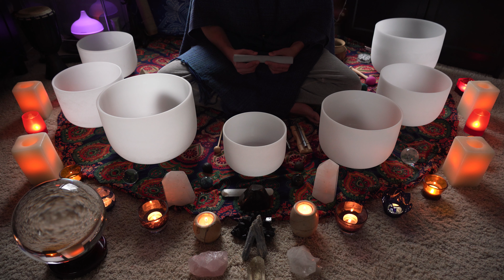432Hz Morning Sound Bath - Sunday - Crown Chakra (Sahasrara) - (4K, No Talking, Unintentional ASMR)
Part 7 of a 7 part series, this video is designed to start your Sunday off with a balanced, mind, body and spirit.

The 7th chakra is located on the top of your crown and is referred to as the Crown Chakra. The Crown Chakra is our connection to Universe, the place where our life force flows through. When this area becomes overactive it can cause obsessive and possesive thoughts, whereas underactivity can cause selfishness and a detachment from joy or self identity. Balancing the Crown this Sunday will help to reopen our connection with the divine and allow us to reconnect with ourselves and others. When we re-establish this relationship we no longer feel so alone in this world and separated from the rest of the collective, but will feel a deep connection with everyone and everything.

The vibrations of this particular crystal bowl penetrate the Crown balancing this part of the body's natural frequencies allowing muscles to relax, proper blood-flow to be restored, and improved functioning of the body's glands. Many listeners feel a release on the top of their head at this frequency and some describe visions of the color White or Purple when eyes are closed.

Travis Schumacher is a professional Sound Bath therapist born and raised in the Pacific Northwest. He studied the art of Sound Healing and other East Asian healing techniques in Thailand. He now practices his therapy professionally in Seattle where he also works as a certified LMP massage therapist.

1. Become a Healing Vibrations Regular!
This helps us grow by giving us a boost in the YouTube algorithms which means more people can find our content 🙌
Join the discussion. Let us know what you like, don’t like, or want to see more of! And let us know where you’re from!! 🗺 We love to know how we’re impacting the world 🕊🌎❤️ We read EVERY COMMENT! We promise! 📖🤓🤓📖

We don’t make a living from this channel and the reality is that what we do make, doesn’t even cover our expenses. If you love the channel, we would be grateful for your donation. Donations help us buy more and new equipment to continue to improve our quality and produce more content. It also helps offset some of the everyday costs of running our channel.

We’re an up and coming channel that’s grown from only 1000 subscribers in June of 2019. The growth has been incredible and we’d love for sponsors and brands to join us for the ride.

5. Hire us for an event! 🎪🎵 👨‍💼👩‍💼➡💆‍♂️💆‍♀️
Group sound baths are an amazing experience and make a great addition to festivals of all kinds. Sound baths also make a great offering for employees who might be under a lot of stress 😬 We would love to perform at your festival or corporate event.

6. Buy through our links! 👇👇👇
We love to help other artists produce quality content! Below we’ve shared links for the exact equipment we’re using! If you use the links below to purchase any equipment, a tiny portion of the sale goes to us to continue to fund our channel. Many thanks! 🙏❤️👇👇👇👇👇👇👇

👇Our Gear👇🥣
Crystal Singing Bowls
Rain Stick
Wind Chime

👇Design👇 🕯🏮
Tea Lights
Salt Lamp
Singing Bowl Waterproof LEDs
Ocean Wave Projector

👇Camera & Audio👇 🎥💡🎤
Mic - Audix SCX1HC
Audio Recorder - H4N Pro
Camera - Sony a7iii
4k Capable SD Card
Lens - Sony FE 24-105mm G OSS
Tripod - eImage GH05
Video Monitor - Bestview S7 4K
Lights - Aputure 120D mark ii
Diffusion - Aputure Light Dome II
GoPro - 7 Black
Drone - Mavic 2 Pro
Micro SD for GoPro and Drone
Stabilizer - Ready Rig GS
Gimbal - DJI Ronin-M